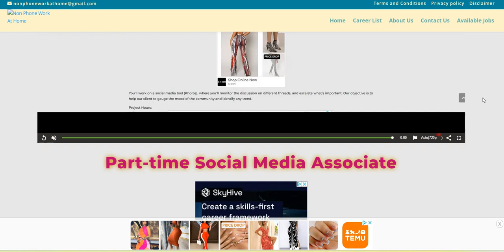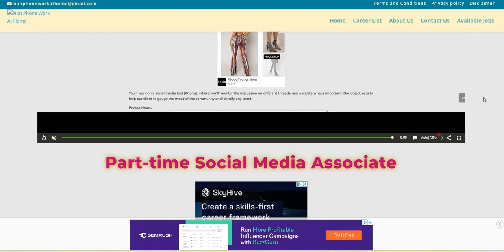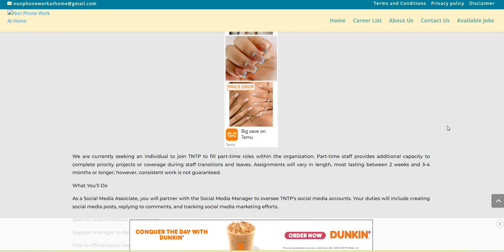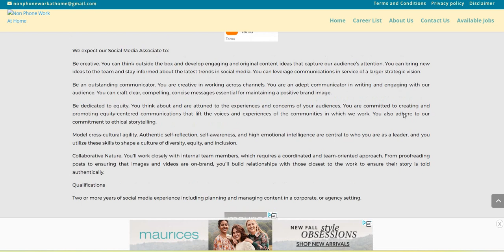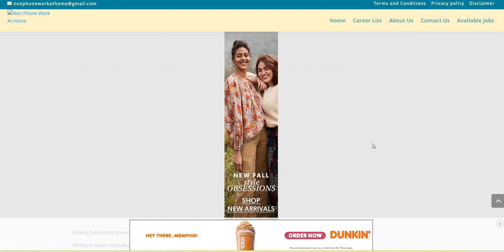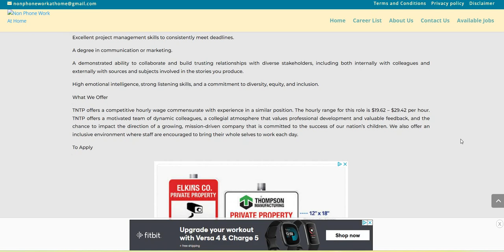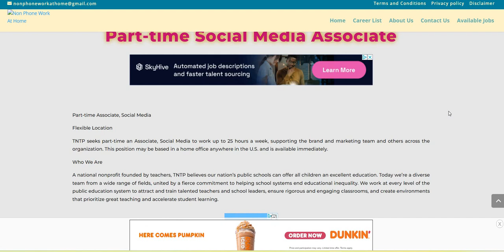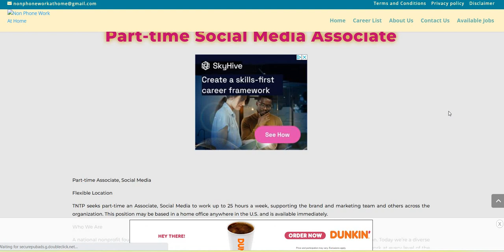Apply Before Friday No Talking Responding To Comments Part Time Work From Home Job Up To $29 An Hour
Apply Before Friday No Talking Responding To Comments Part Time Work From Home Job Up To $29 An Hour | In this video I am discussing the company TNTP. They are hiring for their Part-time Social Media Associate. The pay is $19-$29 an hour. Please remember to do your own research.